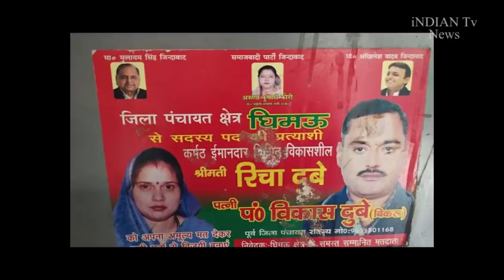vikasdubey गोलीकांड में हरिराम नाई को खोजती Kanpurnews police क्या विकास_दुबे गांव में था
up_police_latest_news_today हरिराम नाई को ढूंढ रही है. ढूंढ रही है उस मीर जाफर को जिसने विकास दुबे को पुलिस के आने की पहले से ही सूचना दे दी है. प्रदेश की सारी तकनीकी टीम को सख्त हिदायत दे दी हैं कि वो सारे फोन को सर्विलायंस पर लाए जो 2 और 3 जुलाई की रात को बिकरू गांव में एक्टिव थे और उनपर कहां-कहां से फोन आए थे. कब आए थे. कितनी देर बात हुई.
upnews यूपी का पुलिस महकमा भी मान रहा है कि यह उनके यहां से चूक हुई है. आखिर दबिश की खबर कैसे लीक हो गई. हम आपको इस खबर में आगे यह भी बताएंगे कि 32 वर्षीय एक महिला चश्मदीद ने बताया कि मुठभेड़ की रात को विकास दुबे घर में था ही नहीं. यह सनसनीखेज खुलासा है जो हम आपको थोड़ी देर में उस महिला का बयान भी सुनाएंगे.
तो सबसे पहले बात आती है कि मुखबिर कौन है. यह तो तय है कि वह है तो पुलिस महमके के अंदर से ही. दूसरा, सवाल यह भी उठता है कि जिस विकास_दुबे का नाम क्षेत्र में बीते तीन दशकों से चल रहा हो. जिसपर एक राज्यमंत्री की हत्या का आरोप हो. 60 से ज्यादा मुकदमे हों. खुद जिला पंचायत सदस्य रह चुका हो. जिसके परिवार से आस-पास के तीन गांवों में लोग प्रधान रह चुके हों. उसका भला क्षेत्र के थानों में दखल क्यों ना होगा. और सबसे महत्वपूर्ण उसको तकबरीबन सभी राजनीतिक दलों ने आश्रय दिया हो.
भला उसके लिए मुखबिरी नहीं होती तो किसके लिए होती. इसलिए पुलिस अगर किसी हरिराम नाई को पकड़ भी ले. तो क्या फर्क पड़ता है. वह एक व्यक्ति होगा. लेकिन यहां तो पूरे कुए में ही भांग घुली पड़ी है. राजनेता, नौकरशाही, पुलिस और बदमाश के गठजोड़ का तंत्र ही पूरे भ्रष्टाचार के आकंठ में डूबा हुआ है. इसलिए शहीद हुए 8 पुलिसकर्मी तो एक बानगी भर है. इस सड़ांध मारते तंत्र की. इसमें 5 साल में योगी बाबा क्या उखाड़ पाएंगे. क्योंकि जमीन पर कुछ नहीं बदला है चाहे योगी बाबा हों, मायावती या अखिलेश यादव.
अब बात करते हैं उस सनसनीखेज खबर की जिसको आपको है इंतजार. इस किलेनुमा मकान में रहने वाले विकास दुबे के घर में खाना बनाने वाली महिला का कहना है कि मुठभेड़ की रात विकास यादव घर में था ही नहीं. वह दो दिन पहले गांव में एक शादी समारोह में जरूर था. लेकिन घटना की रात नहीं था.
इस महिला का बयान सही है या गलत. यह तो जांच के बाद ही पता चल पाएगा. लेकिन विकास दुबे और उसके समर्थकों ने जिसतरह से छतों पर चढ़कर पुलिस पर गोलीबारी की है. पुलिस दल को रोकने के लिए गांव में जेसीबी को खड़ा किया है. यहां तक की जो जानकारी मिल रही है उसके मुताबिक डीसीपी को एक घर में खसीट कर उनके सिर में ताबड़तोड़ गोलियां दागी है उससे पता चल जाता है कि अपराधियों के मन मे युपी पुलिस का कितना डर है.
ब्यूरो रिपोर्ट , इंडियन टीवी न्यूज

शहीद पुलिसकर्मी

1-देवेंद्र कुमार मिश्र, सीओ बिल्हौर

2-महेश यादव, एसओ शिवराजपुर

3-अनूप कुमार, चौकी इंचार्ज मंधना

4-नेबूलाल, सब इंस्पेक्टर शिवराजपुर

5-सुल्तान सिंह, कांस्टेबल थाना चौबेपुर

6-राहुल, कांस्टेबल थाना बिठूर

7-जितेंद्र, कांस्टेबल थाना बिठूर और

8-बबलू, कांस्टेबल थाना बिठूर

इस गोलिबारी में 7 अन्य पुलिसकर्मियों को भी गोली लगी जिनका इलाज रेजींसी अस्पताल में चल रहा है.

uttar pradesh,kanpur encounter,kanpur muthbhed,attack on police team in up,up big encounter,8 policemen including DSP Devendra Mishra martyred in kanpur encounter,cm yogi adityanath,Kanpur Police,Firing,eight police personnel,martyr,history-sheeter Vikas Dubey,उत्तर प्रदेश मुठभेड़,कानपुर मुठभेड़,आठ पुलिसकर्मी शहीद,हिस्ट्रीशीटर विकास दुबे फरार,